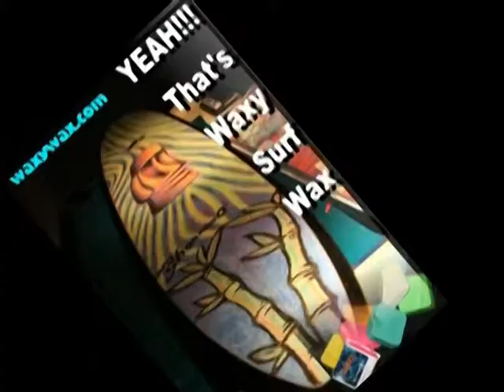HOLLYWOOD TuffAct big wave surf by Waxy Wax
HOLLYWOOD TuffAct Lockdown High Performance Ultra Grip Formula [HQ]
by Waxy Wax (videos) 1:00
Waxy Surf Wax HOLLYWOOD TuffAct Lockdown High Performance Ultra Grip Formula 100% Non Toxic High Performance Ultra Grip glue for your stick. This bitchin Wax is formulated for where ever your throughing buckets. 100% Non Toxic High Performance Ultra Grip glue for you...r stick. Put your feet on lockdown and pull off your tricks HOLLYWOOD Style. Cold - Below 60F/15C Cool - 58-68F/14-19C Warm - 64-74F/19-28C Tropical Above 75F/24C
AND LOOK FOR OUR NEW SKATE BOARD WAX BY WAXY WAX

HOLLYWOOD TuffAct Waxy Wax big wave surf. @thss thss @soyf soyf stay off your face
HOLLYWOOD TuffAct Lockdown", waxy wax", "morgan hollywood  monroe", tuffact, "hollywood summit show", surf,